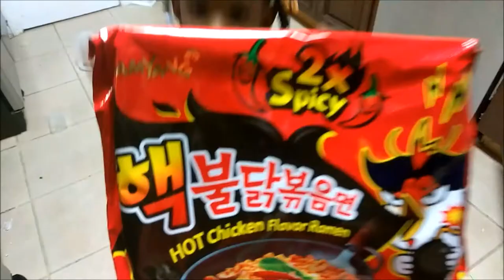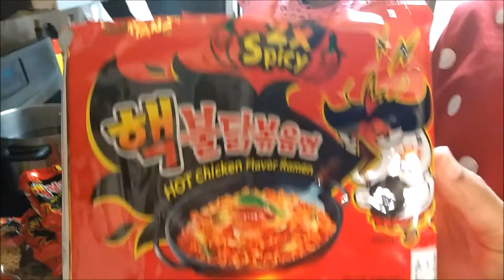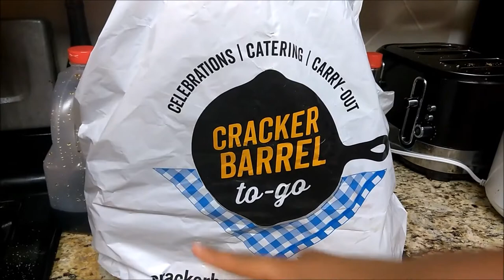2xs Spicy noodles challenge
The Buggaboos try to do 10 packs of the 2xs spicy noodle challenge